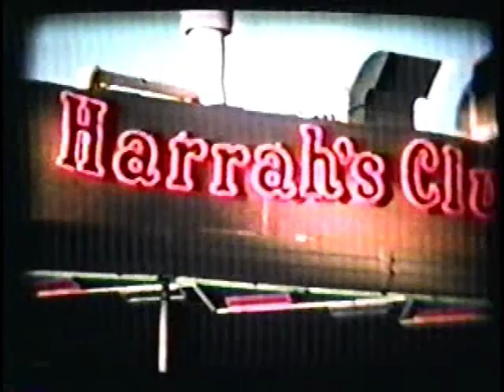John and Maire Unck History #1